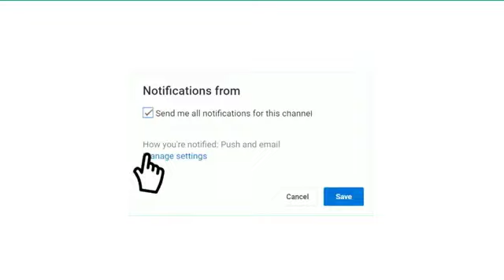موعد مباراة ريال مدريد و سيلتا فيغوالدوري الاسباني